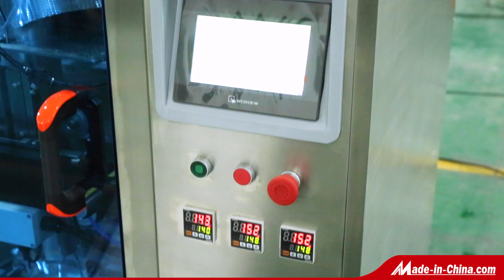Bag water packaging machine